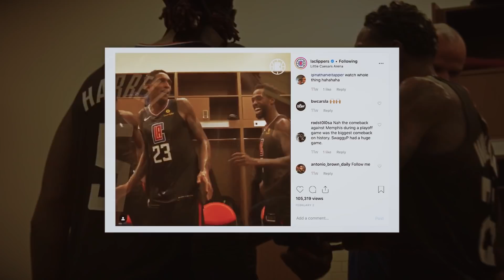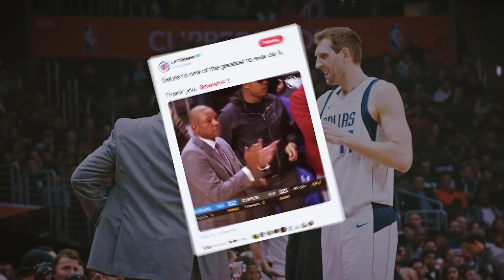The Best Moments from the 2018-19 Season | LA Clippers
This team overcame the odds and showed the world what it means to be a Clipper — tough, determined, hardworking, never giving up, setting our sights on the impossible and finding a way — so before we look to next year, a moment to appreciate this team and this season.